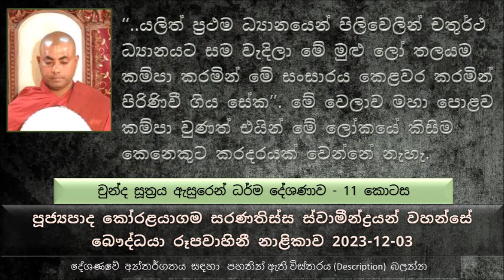අපි කරන්නේ අපේ හිත කියන දේ. සමහර දේවල් කරනවා අපි අකමැති වුණත්. නමුත් ඇත්තටම මේ දේවල් කරලා තිබෙන්නේ..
Chunda Sutta Explanation - Part 11
චුන්ද සූත්‍රය ඇසුරෙන් ධර්ම දේශණාව - 11 කොටස
මෙතෙක් සාරාංශය කෙටියෙන් ( කලින් කොටස් 10 කාරුණිකව ශ්‍රවණය කරන්න )
අපි කලින් දේශණාවේ කියල අවසන් කරේ පස්වනක් ප්‍රීතිය කියන්නේ මොකද්ද කියල
කැසින භාවනාව කරන යෝගාවචරයෙක් ගේ කසිණ මණ්ඩලයෙන් විහිදෙන ආලෝකය එක එක කෙනාට විවිධාකාරයි
කසිණ මණ්ඩලයෙන් විහිදෙන ආලෝකය මුළු ජම්බුද්වීපය පුරා විහිදුවන්න පුළුවන් පුද්ගලයා කොතරම් පුණ්‍යවන්තද, මොන තරම් වෙහෙසක් ඒ ආලෝකය විහිදුවන්න තත්වයට එන්න දරන්න ඇතිද
මෙන්න මේ පස්වනක් ප්‍රීතියෙන් එක ප්‍රීතියක් බුදුරජාණන් වහන්සේ ගැන කෙනෙකුට ඇසුරු සැණක වෙලාවක් දැනේවිද, අන්න ඒ ප්‍රීතිය  ලැබෙන පුණ්‍ය බලය මුළු ජම්බුද්වීපය පුරා තමන්ගේ ආලෝකය විහිදුවන්න පුළුවන් යෝගාවචරයාගේ පුණ්‍ය බලය එක්ක බලනකොට යෝගාවචරයාගේ පුණ්‍ය බලය සොළොස් කලාවෙන් එකක් තරම් වත් නොවටින බව...
සාරි බැමිණිය තවමත් මිථ්‍යා දෘෂ්ටිකයි. මහා සාරිපුත්ත තෙරුන්ගෙන් බණ අසා...
පසුව සාරී බැමිණිය ධර්මය අවබෝධ කරගෙන උපතිස්සය මට මෙතරම් වටිනා ධර්මයක් මීට කලින් කියලා දුන්නේ නැත්තේ මොකද කියල ඇසුවා..
එතකොට මහා සාරිපුත්ත තෙරුන් වදාළේ, මම කිහිප වතාවක්ම වැඩියා නමුත් ඔබගේ ප්‍රඥාව වැඩි තිබුණේ නැහැ. කියල කරුණු වදාළ සේක.
පසුව මහා සාරිපුත්ත තෙරුන් තමන්ගේ මව බුදුරජාණන් වහන්සේ ගැන නොසැළෙන ශ්‍රද්ධාවෙන් බවත් උතුම් වූ ධර්මය අවබෝධ කල බවත් දැනගෙන. එය තමන්ගේ මවට සංසාරයෙන් එතෙර වෙන්න ප්‍රමාණවත් බවත් තම ඥාණයෙන් දැනගෙන
මහා උපාසිකාව දැන් මෙතනින් ඉවත්ව යන්න කියල. චුන්ද තෙරුන්ට කතා කර වෙලාව විමසා,
චුන්ද මහා තෙරුන් දැන් අළුයමට ළඟ බව වදාළ සේක. එවිට භික්ෂු සංඝයා එක් රැස් කරන්න කි ව්වා, කියන වචනයට උන්වහන්සේගේ පිරිස වන 500ක් මහා රහතන් වහන්සේලා මහා සාරිපුත්ත තෙරුන් ළඟ එක් රැස් වුණා
සාරිපුත්ත මහා තෙරුන් පසු ගිය අවුරුදු 40ක් තුල කාලය තමන් වහන්සේ සමඟ කාලය ගත කරනකොට කයින් වචනයෙන් වරදක් වුණා නම් එයට සමාව අයදලා සිටි සේක.
බලන්න මහා සංඝ රත්නයේ කෙළවර වැඩ සිටින මේ මහා පුරුෂයන් වහන්සේ කොතරම් නිහතමානි ද කියල, තමන්ගේ ගෝල පිරිසගෙන්..
සාරිපුත්ත මහා තෙරුන් කියන්න ඇතුන් ගණනාවකගේ ශක්තිය තිබුණ මහා ශක්තිවන්ත උත්තම පුරුෂ රත්නයක්
පසුව මහා සංඝ රතනය පිටත් කරලා චුන්ද මහා තෙරුන්ට තමන්ව සයනයේ හාන්සි කරන්න කියල, තමන්ගේ සිවුරෙන් මුහුණ වසන්න කියල, පිලිවෙලින් ප්‍රථම ධ්‍යානය දෙවෙනි තුන්වෙන් ධ්‍යානය ආදී වශයෙන් අට වෙනි ධ්‍යානයටද ඊට පසුව නිරෝධ සමපත්තියටද, පසුව එයින් ධ්‍යාන වලින් පිලිවෙලින් පහලට ද, යලිත් ප්‍රථම ධ්‍යානයෙන් පිලිවෙලින් චතුර්ථ ධ්‍යානයට සම වැදිලා මේ මුළු ලෝ තලයම කම්පා කරමින් මේ සංසාරය කෙළවර කරමින් පිරිණිවී ගිය සේක.
මේ වෙලාව මහා පොළව කම්පා වුනත් එයින් මේ ලෝකයේ කිසිම කෙනෙකුට කරදරයක් වෙන්නේ නැහැ
බුදුරජාණන් වහන්සේ මේ සමාපත්තීන් ට සමවැදීම ගැන සඳහන් කරනවා මහා පරිනිර්වාණ සූත්‍රයේ අට්ට කථාවේ..
මේ ලෝක ධාතුවේ උතුමන් වහන්සේ නමකට සමවදින්න පුළුවන් යම් සමාධි  සමාපත්ති ප්‍රමාණයක් තිබෙනවද, ඒ සියළුම සමාධි සමාපත්තීන්ට සමවදිලා තමයි බුදුරජාණන් වහන්සේ පිරිණිවන් පෑවේ. නිවනේ මේ අභිඥා ඥාණ සමාපත්ති කිසි දෙයක් නැහැ. ඥාණ 73න් 67ක් ම මහා සාරිපුත්ත තෙරුන්ටත් තිබුණා. 73න් ඥාණ 06ක් පමණක් ෂඩ් අසාධාරණ ඥාණ ලෙස නම් වෙනවා. එය පිහිටන්නේ ලොව්තුරා බුදුරජාණන් වහන්සේ නමකට පමණමයි.
යම් භික්ෂුවකට පුළුවන් නම් තමන්ගේ හිතට යටත් නොවී ඉන්න පුළුවන් නම් අන්න ඒ භික්ෂුව තමයි අග්‍ර භික්ෂුව..
අපි කරන්නේ අපේ හිත කියන දේ. සමහර දේවල් අපි කරනවා අපි අකමැති වුණත්. නමුත් ඇත්තටම මේ දේවල් කරලා තිබෙන්නේ තමන්ට වුවමනාවට නෙමෙයි මේ හිතට යටත්ව.
මේ ශාසනයේ ශ්‍රේෂ්ඨ භික්ෂුව තමන්ගේ හිත තමන්ට ඕන විදියට යටත් කරගන්නවා. හිතට ඕන විදියට දේවල් කරන්නේ නැතුව